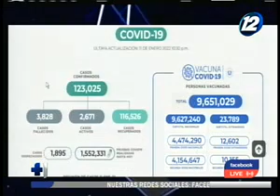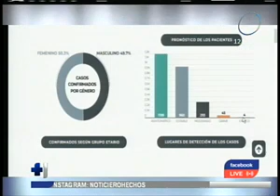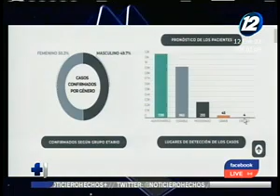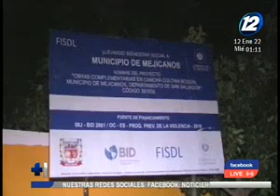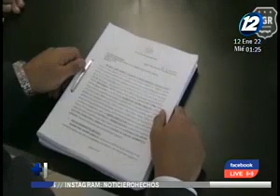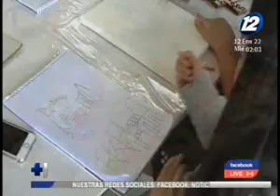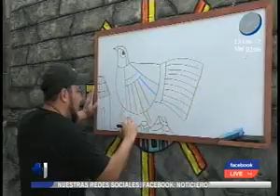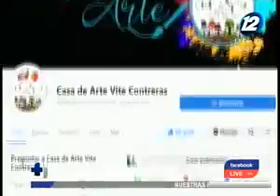Noticiero Hechos MD: Programa del 12 de Enero de 2022